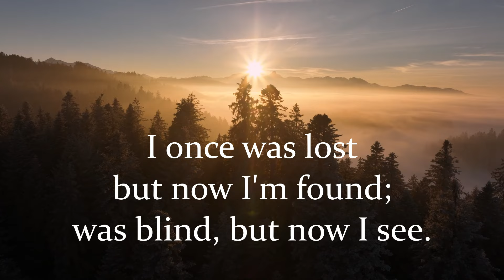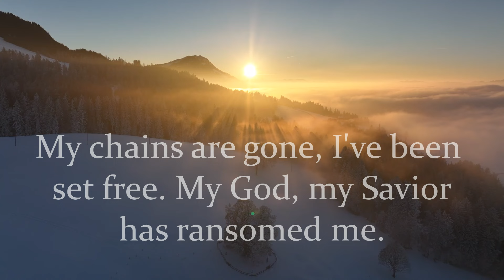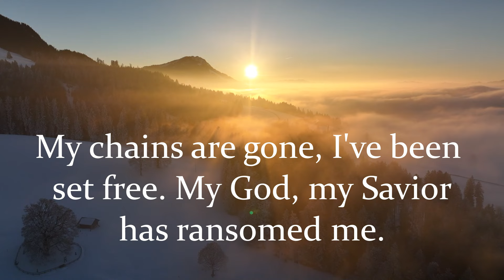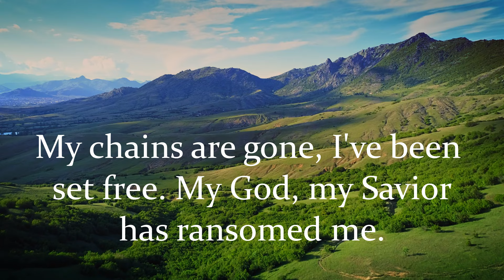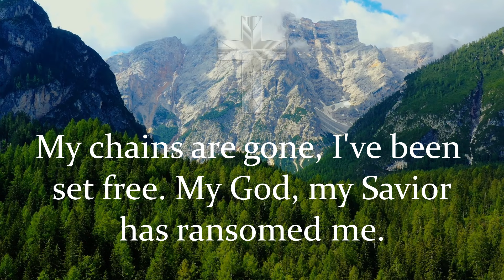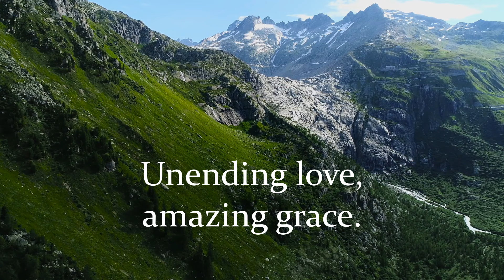Amazing Grace (My Chains Are Gone) | Chris Tomlin / Arr. by James Koerts | Choir & Piano w/ Lyrics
"Amazing Grace" is a timeless Christian hymn that speaks to the power of God’s grace and mercy. The lyrics of Chris Tomlin’s praise and worship version of the song (arranged by James Koerts) are a beautiful reminder of the freedom that comes from accepting God’s grace. The chorus of the song speaks to this freedom, “My chains are gone, I’ve been set free, my God my Savior has ransomed me.”

Recorded live by the Sunday 7pm Choir in Ajax, Ontario Canada. Thanks for listening and hope to see you at Mass one Sunday evening soon!

Song Title: Amazing Grace / My Chains Are Gone
Artist(s): Words by John Newton, Additional Words and Music by Chris Tomlin and Louie Giglio, Arranged by James Koerts

My chains are gone, I've been set free
My God, my Savior has ransomed me
And like a flood His mercy reigns
Unending love
Amazing grace

Unending love
Amazing grace

Unending love
Amazing grace

Unending love
Amazing grace

Unending love
Amazing grace